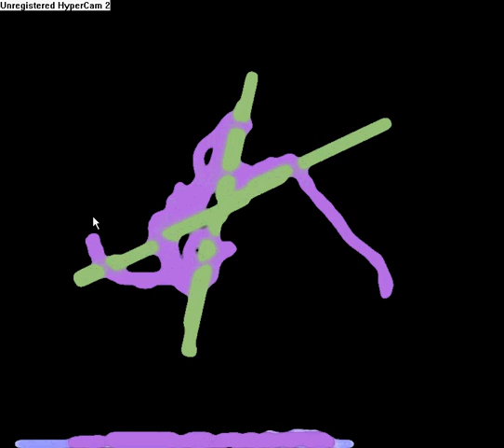OE-CAKE! Taffy Mixer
So yeah, I played around with OE-CAKE! Some more. I found out that if you mix the Rigid Axis with the spring it looks a lot like taffy. I guess you could say the taffy mixer eventually bit off more than it could chew...